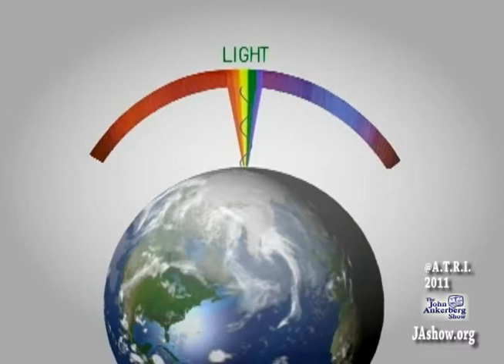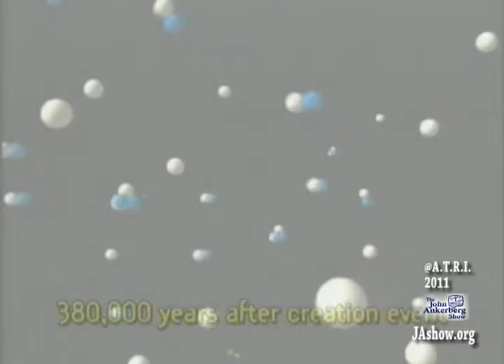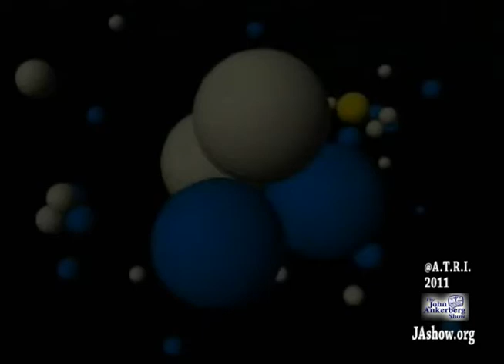What do astronomers believe happened at the moment the universe came into existence?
Based on their observations, what do astronomers believe happened at the moment the universe came into existence?
From our series entitled: What Evidence Is There That God Created and Designed the Universe?